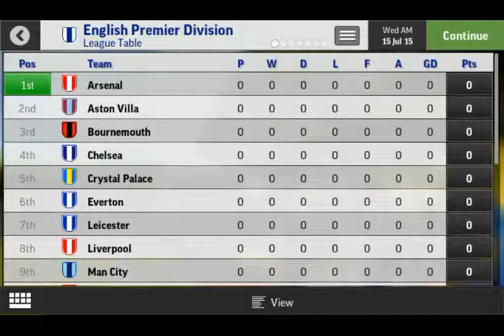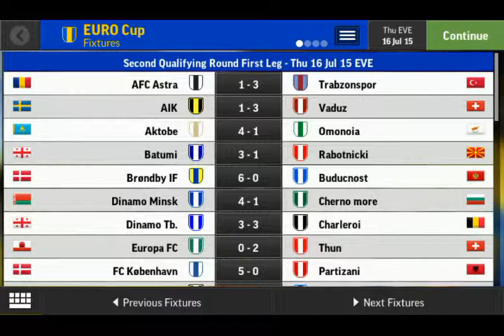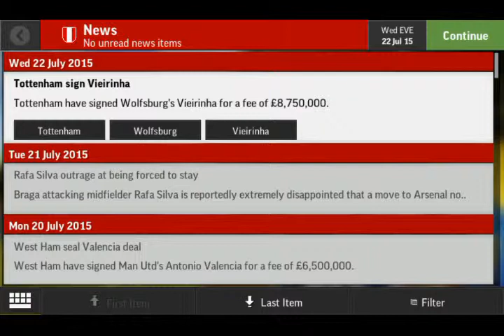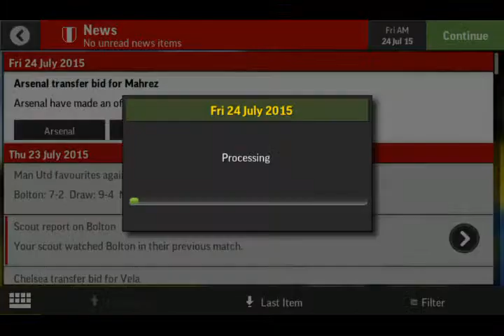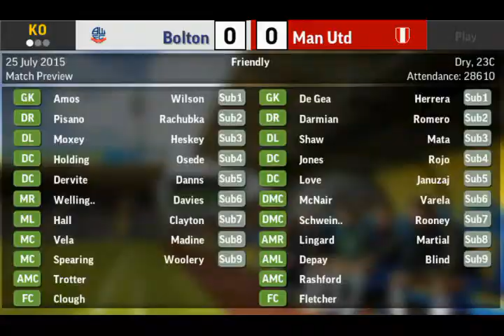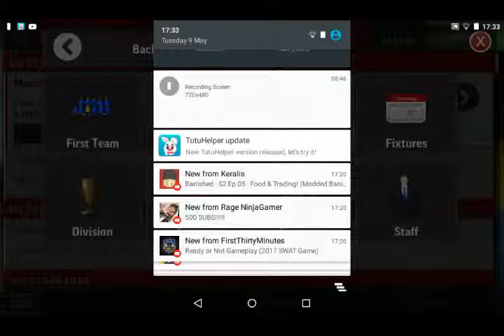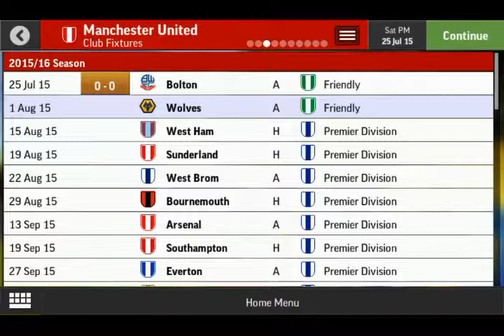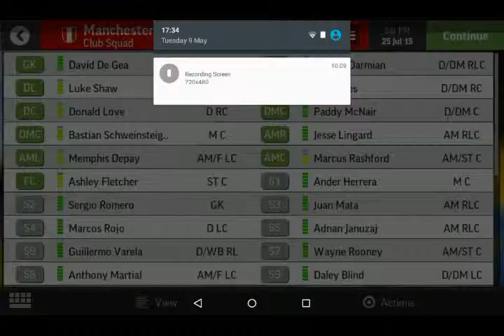Manchester United Co Op Career Football Manager 2016 (1) Farewell Velencia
Me and my Friend take you through a Manchester United Journey. This Season we try And get players we want from the the likes of bringing back a spectacular player Ronaldo.